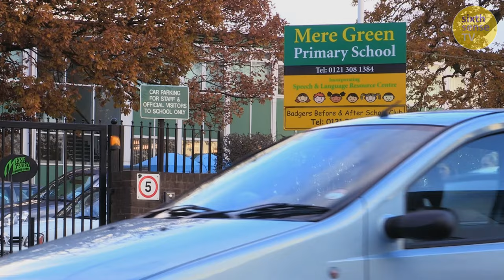Time For School Compilation 6 | CBeebies | FULL EPISODES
Time for School is a delightful and engaging series first aired on CBeebies, aimed at children under 7 years old. The series follows children as they explore the ups and downs of starting a school. Filled with tips and hints for starting big school, parents and carers their children will find this series both useful and encouraging.

Enjoy these 5 entertaining and delightful Time for School CBeebies full episodes back to back. Containing starting school stories and starting school tips, these episodes show what children and their grown-ups can expect in reception all under the careful gaze of their teacher, Miss Mills.. In these episodes the children have a visit from a vet and the police, go to a farm and make scarecrows.